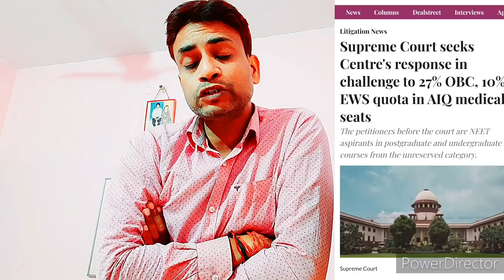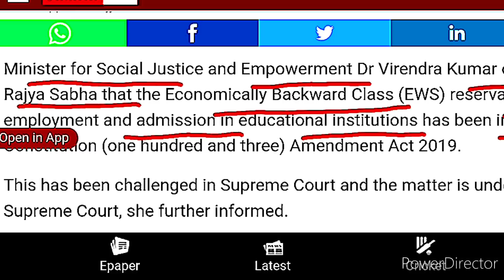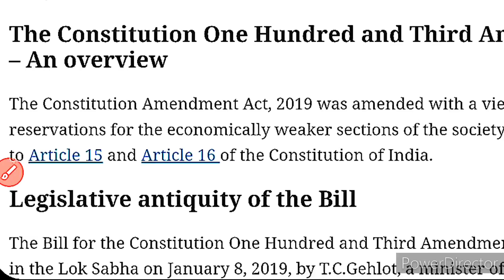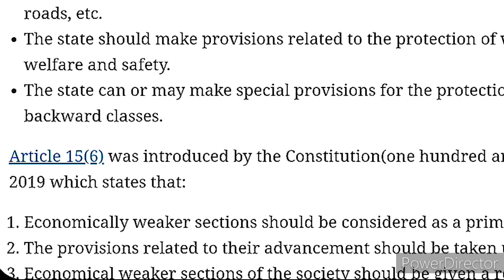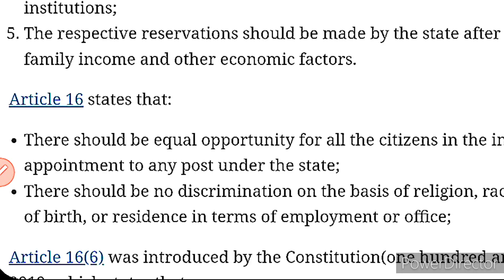NEETPG/UG :-राज्यसभा में EWS की 8 लाख आय सीमा पर जवाब से स्पष्ट! 27% BC & 10% EW लागू होगा या नहीं?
Hello Friends,

This video is information Based and related to neet pg & neet ug Counseling Schedule,  In This Video I Will Explain About Possibility Of NEET Counseling

Thanks
Maverick Guru